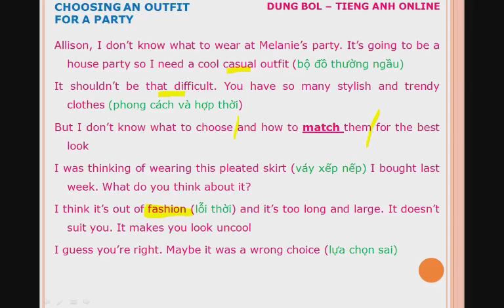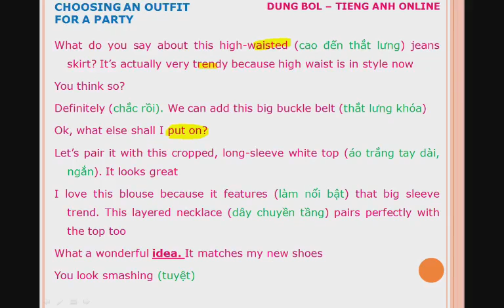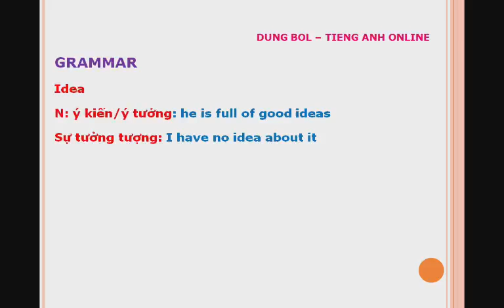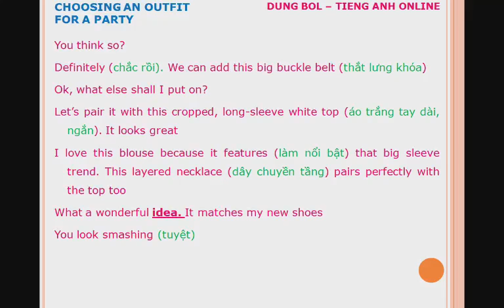#13 Choosing an outfit for a party, chọn đồ đi tiệc